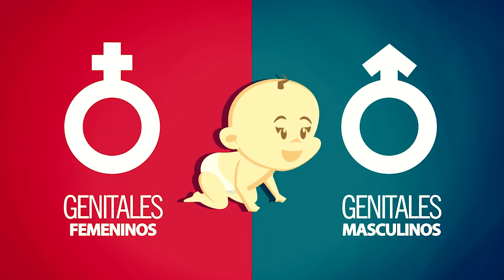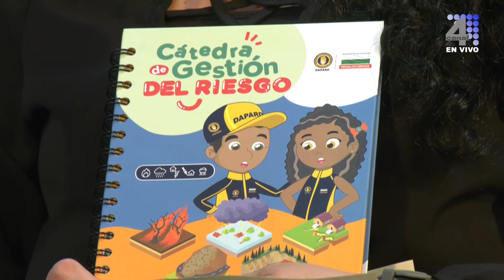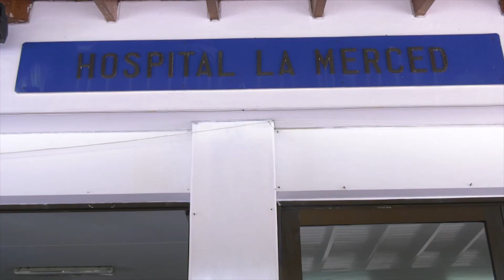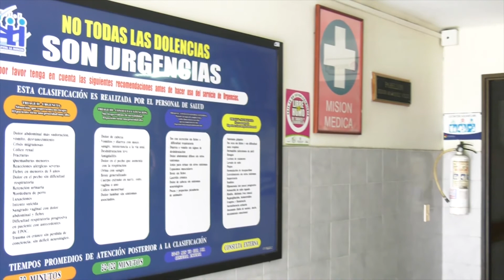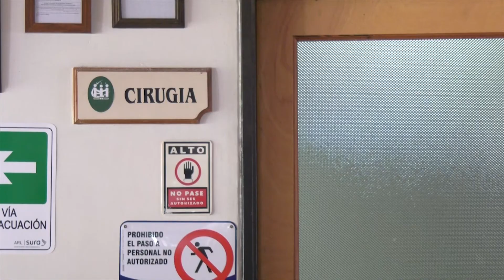TERRAZA 19 ABRIL 2018